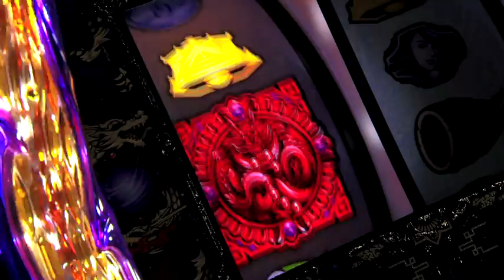パチスロ蒼天の拳２ スペシャルムービー第１弾